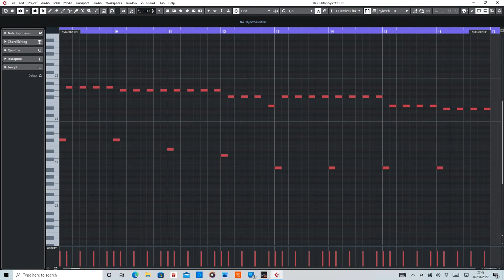Sincere (Firewall) [Lange Mix] MIDI Rearranged by De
MIDI section of Sincere by Firewall Remixed by Lange.

Equipment used:
Cubase Artist10
Sylenth1